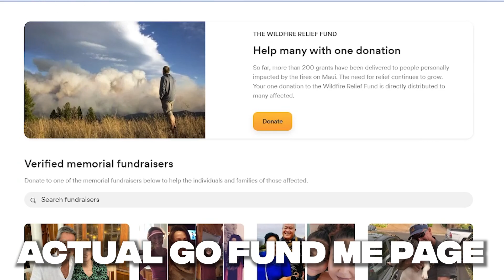Maui Fire Donations: HOW YOU CAN DONATE TO MAUI FIRE VICTIMS? | Supporting Maui Fire Victims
n this video, I'll be sharing some valuable information on how you can extend a helping
hand to the Maui Fire Victims. It's truly heartwrenching to see the impact of the recent fire,
but together, we can make a difference.

I'll guide you through the best ways to contribute, making sure your support reaches the
Maui Fire Victims effectively. We'll discuss what items are most needed and what to avoid
when donating.

Plus, I'll walk you through the simple process of making monetary donations, ensuring that
your generosity goes directly to those in need.

-Let's stand together and lend a hand to the

Maui Fire Victims – your kindness can truly make a world of difference.
Don’t ship donation items to Maui unless you have someone on the other end to receive it.
If you still want to donate your items, donate them to community partners on Oahu, such as
Hawaii Community Foundation and Council for Native Hawaiian Advancement.

Sort all donated items. Officials ask you to sort the items you donate and indicate what
they are. If you cannot sort your items, donate them to community partners on Oahu.

Donate in-demand items. These items include non-perishable food items, specifically
protein and vegetable items, water, handwashing stations, water totes to transport water,
outdoor sinks, portable charging stations, wheelchairs, and tents.

No more clothing donations. There is a surplus of donated clothing items, and the
organizations are still working their way through these items.

Don’t drop off items at the shelters. Officials say they are not accepting donations at the
shelter sites and instead encourage you to donate them to the designated drop-off sites.

Monetary donations are still very appreciated. Officials encourage people who want to
donate monetarily to check out the Hawaii Community Foundation and Maui Unitedway.
Or check out our list of places to donate to here. 👇

Rice.
Canned protein (pop-top cans).
Canned meals (pop-top cans).
Snacks.
Protein and breakfast bars.
Peanut butter.
Jelly.
Baby food.
Diapers.
Feminine hygiene products.
Toothbrush and toothpaste.
Toilet paper.
Paper towels.
Other toiletries.
👉Where to donate goods:

FOOD:
MAUI: Food Drop Off Locations - Maui Food Bank

OAHU: You Can Drop Maui Donation Items At These O‘ahu Stores

👉Verified places to donate money

Other ways to help:
Maui County Service Offerings

Transportation
Equipment
Volunteer
Medical

How You Can Help: Donate to Maui Wildfires Relief Fundraisers

Maui United Way: nonprofit charity organization: volunteer or donate today
Home - Hawaii Community Foundation

American Red Cross of Hawaii
👋CHAPTERS
00:00-01:39 Introduction
01:40-02:20 What you should or shouldn't donate?
02:21-03:05 How to donate?
03:06-04:08 Donating Money

04:09-04:57 CONCLUSION
how to help maui fire victims?
how to donate maui fire victims?
maui fire victims update
maui fire victims ages
maui news fire
how to donate maui fire
how to donate maui wildfire
how to donate maui lahaina

maui
wildlife

Have questions?

🌐 PatrickLongleyRealty.com
💥Message me directly to see if we have any coupon codes available💥

First Time Home Buyer Tips - Hawai Real Estate - How To Turn Your Home Into A Rental

Real Estate Investing Tips - Hawaii Vacation Rental Law {2019} | Bill 85 & 89

VA Loans - Hawaii VA Loan First Time Home Buyer {2019} | VA Home Loan Process
Hawaii Real Estate Tips - Hawaii Real Estate Forecast 2019 - 5 Ways To See Trends In Hawaii Real Estate Market

→ Instagram (Personal): Instagram (@patrick_longley)

→ Instagram (Business): Instagram (@patricklongleyrealty)

→ Facebook: Patrick Longley - Realtor

📞 Book A Call With Me: Let's Talk Story ! - Patrick Longley

🐺JOIN MY TEAM: Learn About The Most Technologically Advanced Global  Real Estate Group
Patrick Longley is turning the real estate industry upside down by integrating his 10+ years
of experience in Online Marketing and technology to ensure you have a smooth systematic
approach to purchasing or selling your home. His passion for consulting and education
allows him to help first-time homebuyers as well as seasoned investors in making educated
decisions. Patrick has earned a 5-star review from every client he has ever worked with and
his hard work earned him to be one of the top 20 agents in his office for sales volume in
2022.